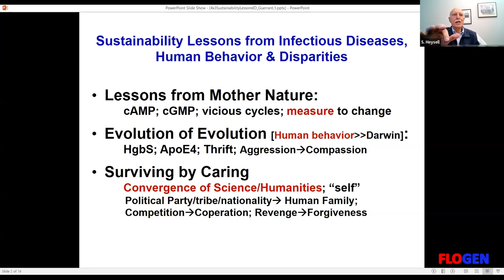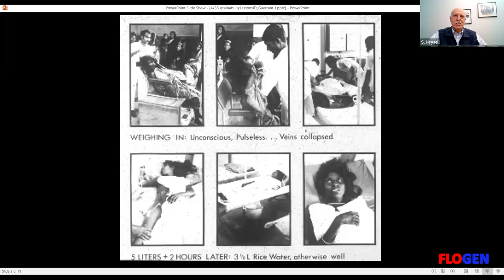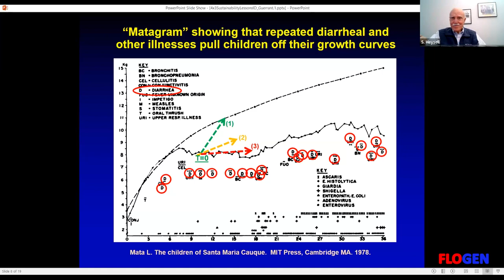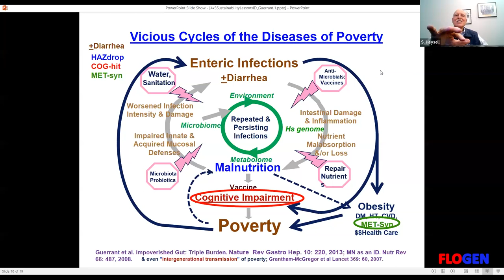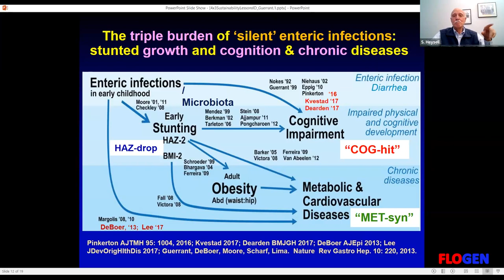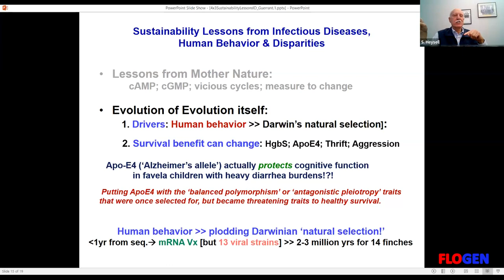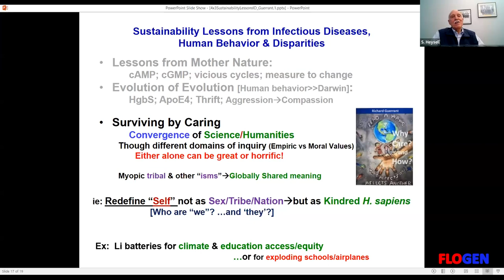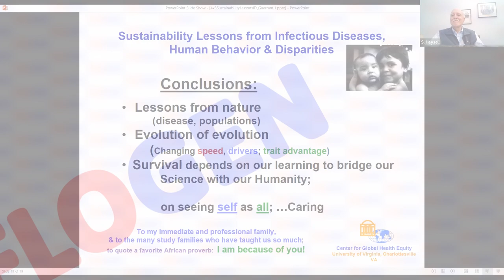Dr Richard Guerrant @ SIPS Guerrant Intl. Symposium on COVID19 and Infectious diseases, Lecture 1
This is a lecture given at SIPS 2023 in Panama from the Guerrant International Symposium on COVID19 and Infectious diseases. The lecturer is Richard L. Guerrant MD, Emeritus Professor, University of Virginia, USA, speaking on Sustainability Lessons from Infectious Diseases,
 and Human Behaviour & Disparities.